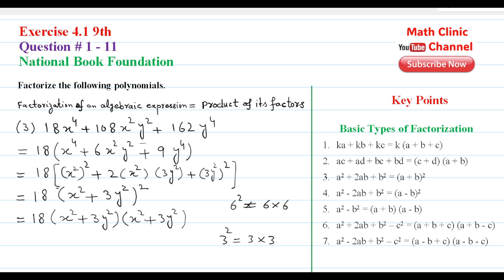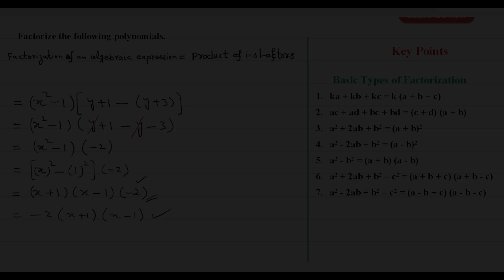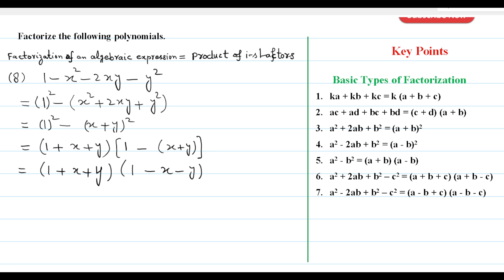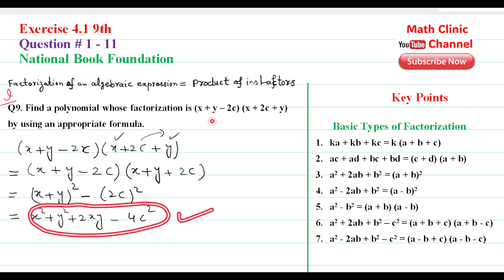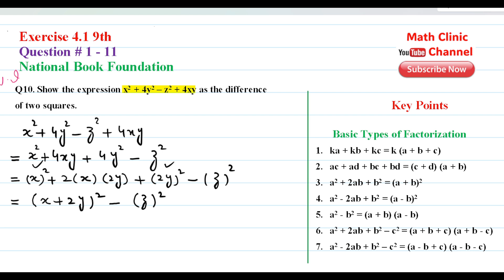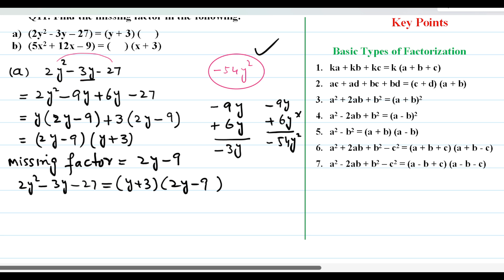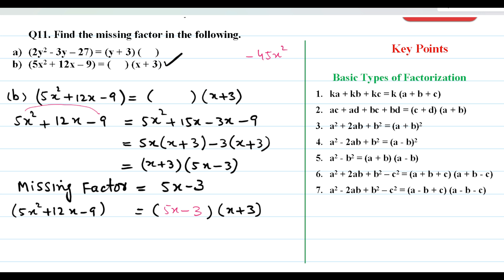Class 9th Math Chapter 4 Exercise 4.1 (Questions 1-11) (NBF) Math Clinic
Welcome to Math Clinic! In this video, we’ll be solving Class 9th Mathematics, Chapter 4 (Exercise 4.1, Questions 1-11) as per the National Book Foundation (NBF) syllabus. We’ll walk through each problem with detailed explanations and easy-to-follow steps.

This video is designed to help students master key concepts and develop a solid understanding of solving problems related to Exercise 4.1. Whether you're revising for exams or need extra practice, this lesson will provide the clarity and confidence you need.
What You’ll Learn:

Complete solutions to Questions 1-11 of Exercise 4.1
Step-by-step problem-solving strategies
Important techniques to tackle challenging questions